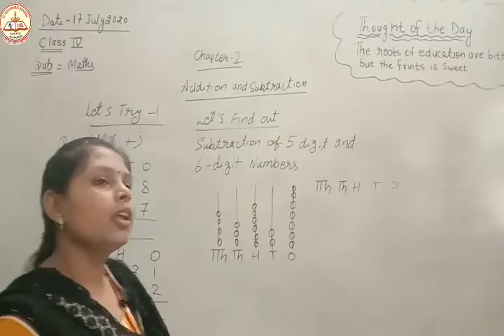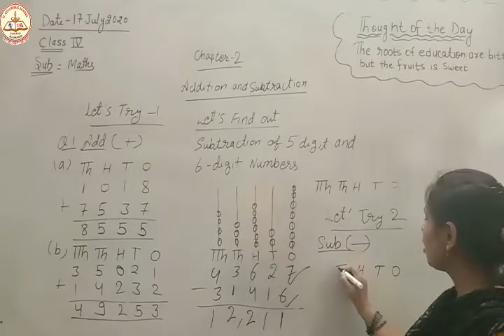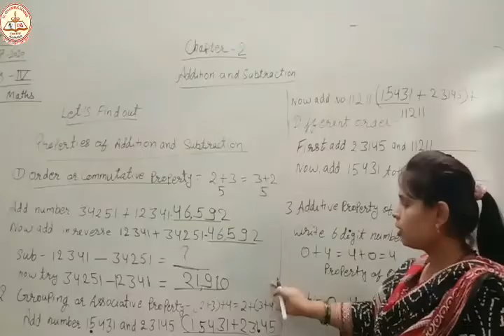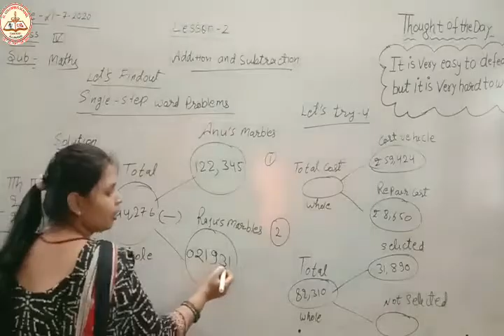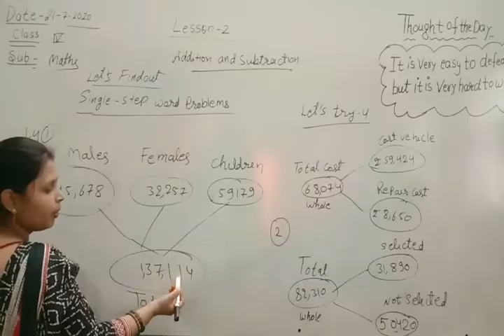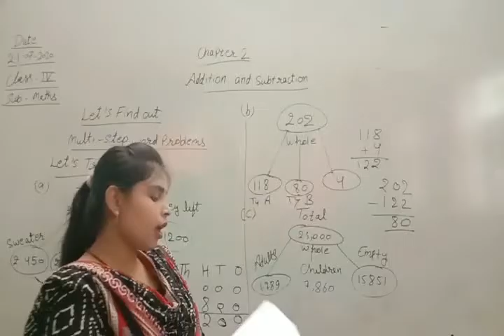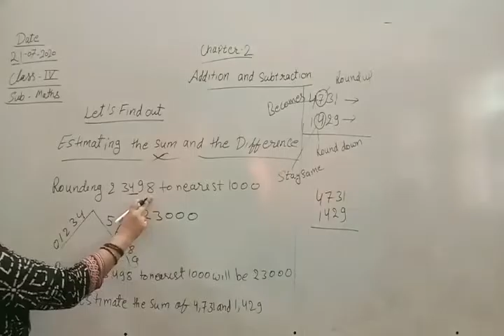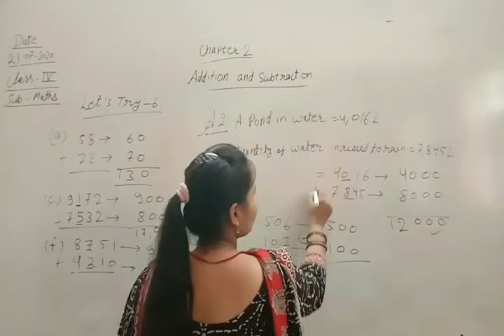Class 4 | Lesson 2 | Mathematics | By Mrs. Renu